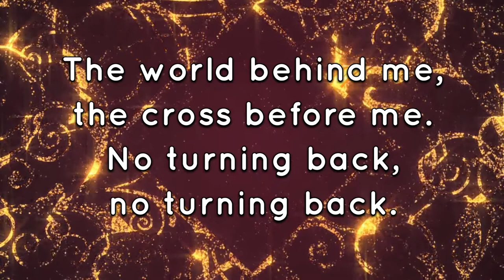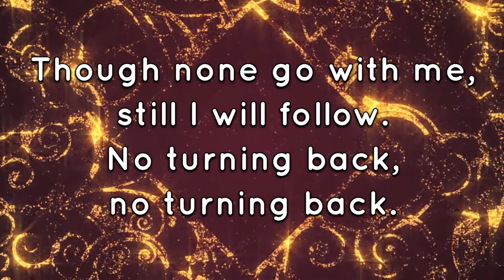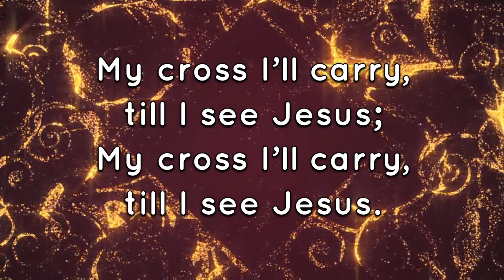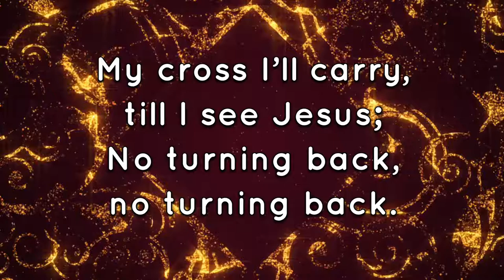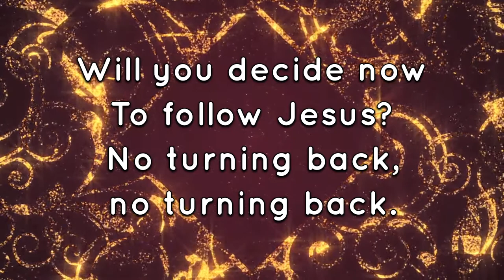I have decided to follow Jesus